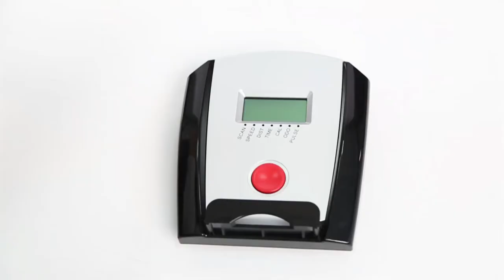ADVENOR Magnetic Exercise Bike Assembly Instruction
ADVENOR Exercise Bike Magnetic Bike Folding Fitness Bike Cycle Workout Home Gym With LCD Monitor Durable Upright Extra-Large Seat Cushion
【Heavy-duty Steel Frame】
【8-level Magnetic Resistances】
【Ergonomic Seat & Foam Handlebar】
【Multi-functional LCD Monitor】
【Foldable and Ultra-compact Design】
Search ADVENOR on Amazon